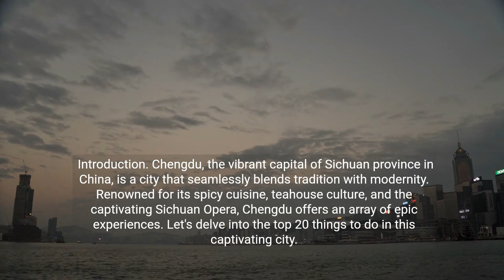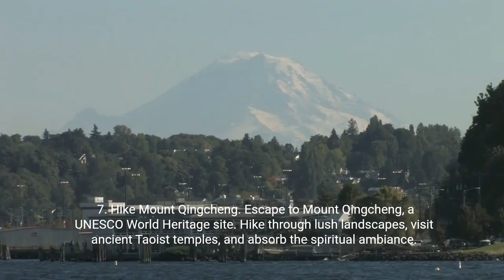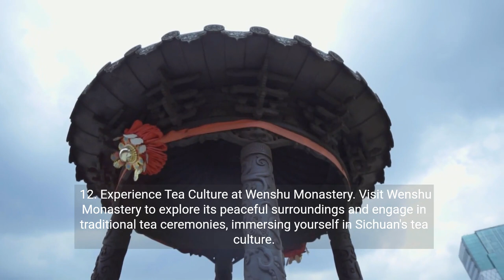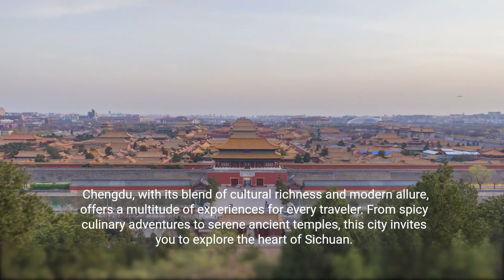Chengdu, China: 20 Epic Things to Do in Chengdu, China 💕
20 Epic Things to Do in Chengdu, China: A Gateway to Sichuan Wonders

Chengdu, the vibrant capital of Sichuan province in China, is a city that seamlessly blends tradition with modernity. Renowned for its spicy cuisine, teahouse culture, and the captivating Sichuan Opera, Chengdu offers an array of epic experiences. Let's delve into the top 20 things to do in this captivating city.

1. Visit the Chengdu Research Base of Giant Panda Breeding
Witness the adorable giant pandas in their natural habitat. The Research Base is dedicated to the conservation of this endangered species.

2. Explore Jinli Ancient Street
Step back in time as you wander through Jinli Ancient Street. This lively area is lined with traditional Sichuan-style buildings, teahouses, and street food stalls.

3. Savor Authentic Sichuan Hot Pot
Indulge in the fiery delights of Sichuan Hot Pot. Choose from a variety of broths and a plethora of ingredients for a mouthwatering dining experience.

4. Wander Through Kuanzhai Alley
Discover the historical charm of Kuanzhai Alley, an area with well-preserved Qing Dynasty architecture, offering a glimpse into Chengdu's past.

5. Marvel at Wuhou Shrine
Visit Wuhou Shrine, dedicated to Zhuge Liang, a renowned strategist from the Three Kingdoms period. The serene gardens and ancient architecture make it a peaceful retreat.

6. Enjoy the Sichuan Opera Face-Changing Show
Be mesmerized by the art of face-changing in Sichuan Opera. This traditional performance involves swift, colorful mask changes that captivate audiences.

7. Hike Mount Qingcheng
Escape to Mount Qingcheng, a UNESCO World Heritage site. Hike through lush landscapes, visit ancient Taoist temples, and absorb the spiritual ambiance.

8. Stroll Around People's Park
People's Park is a lively hub where locals gather to practice Tai Chi, enjoy teahouse culture, and participate in various activities.

9. Try Sichuan Street Food at Jinli Night Market
As night falls, head to Jinli Night Market for a gastronomic adventure. Sample local snacks, skewers, and desserts in this bustling market.

10. Visit Du Fu Thatched Cottage
Explore the former residence of the revered poet Du Fu. The tranquil gardens and reconstructed thatched cottage provide insight into ancient Chinese literary life.

11. Chill at Wide and Narrow Alley
Wide and Narrow Alley (Kuan Xiangzi and Zhai Xiangzi) is a modern interpretation of Chengdu's ancient streets, featuring boutique shops, cafes, and cultural exhibitions.

12. Experience Tea Culture at Wenshu Monastery
Visit Wenshu Monastery to explore its peaceful surroundings and engage in traditional tea ceremonies, immersing yourself in Sichuan's tea culture.

13. Admire the Anshun Bridge and Jinjiang River
Take a leisurely walk along the Jinjiang River and admire the iconic Anshun Bridge, beautifully illuminated at night.

14. Discover the Leshan Giant Buddha
Venture to Leshan to witness the colossal Leshan Giant Buddha, a UNESCO site carved into the cliffs overlooking the confluence of three rivers.

15. Shop at Chunxi Road
For a modern shopping experience, explore Chunxi Road, Chengdu's bustling commercial center with a plethora of shops, boutiques, and entertainment options.

16. Visit the Tibetan Quarter
Explore the Tibetan Quarter, where you can experience Tibetan culture, shop for traditional crafts, and savor Tibetan cuisine.

17. Discover Chengdu's Art Scene at Blue Roof Museum
Art enthusiasts should visit the Blue Roof Museum, showcasing contemporary Chinese art in a unique architectural setting.

18. Attend a Tea House Performance
Partake in a traditional tea house performance, where Sichuan opera, puppet shows, and traditional music entertain alongside your tea.

19. Escape to Jiuzhaigou Valley
Take a scenic trip to Jiuzhaigou Valley, a UNESCO World Heritage site known for its stunning turquoise lakes, waterfalls, and snow-capped peaks.

20. Sip Tea at Heming Teahouse
End your Chengdu adventure with a tranquil tea session at Heming Teahouse, overlooking the Jinjiang River.

Chengdu, with its blend of cultural richness and modern allure, offers a multitude of experiences for every traveler. From spicy culinary adventures to serene ancient temples, this city invites you to explore the heart of Sichuan.